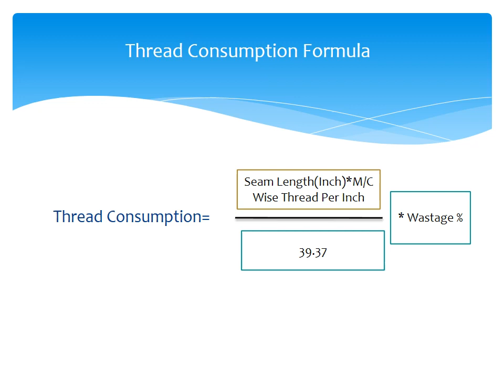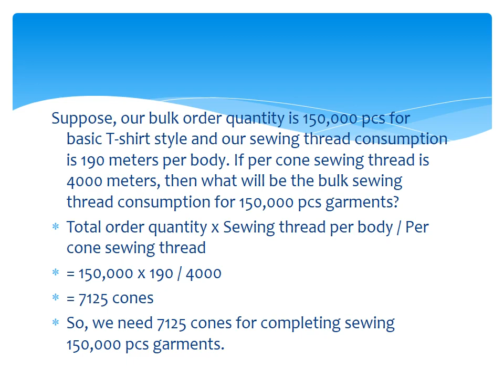How to calculate sewing thread consumption. How to calculate sewing thread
How to calculate sewing thread consumption
How to calculate sewing thread

"Garments24" is one of the Garments Industry based Youtube channel in Bangladesh. By watch my channel you can learn about various types of garments work and machinery. Also you can get a good jobs in garments industry. People can more success in life who are work in garments industry. People who are doing garments business you can great success by watching my video. Garments merchandiser also can get costing SMV.

Garments24